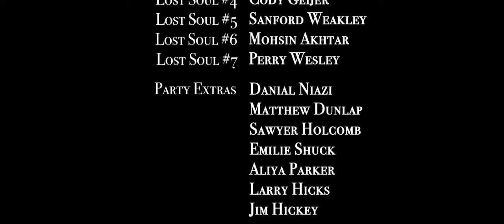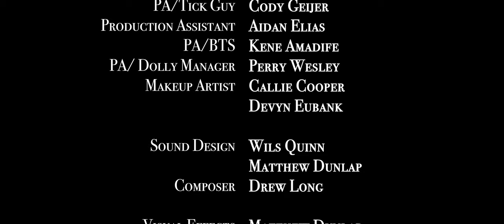Burning In Trial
Two strangers stranded in purgatory trying to survive the horrors of the outside while losing their memories from their past life.

Thanks to all who have helped on the project.